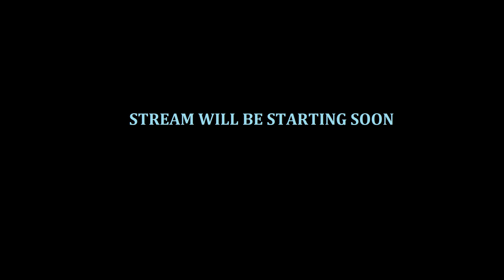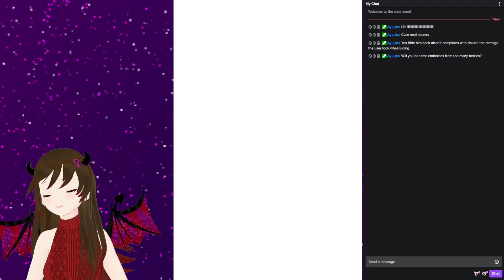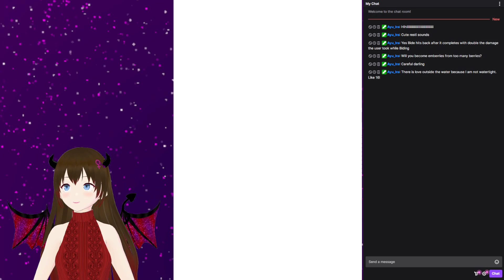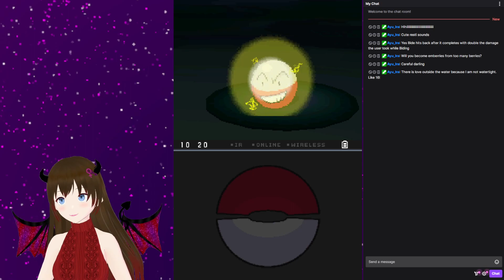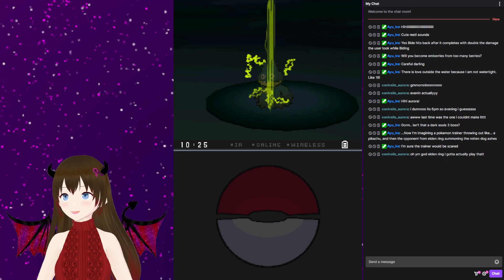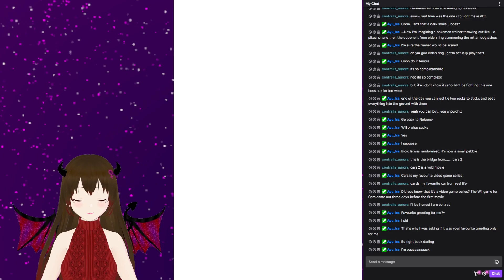[Vtuber][Pokemon Black Randomized Nuzlocke] Tears of the Succubus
Having lost my starter last time, we forge ahead to get that stolen dragon skull!